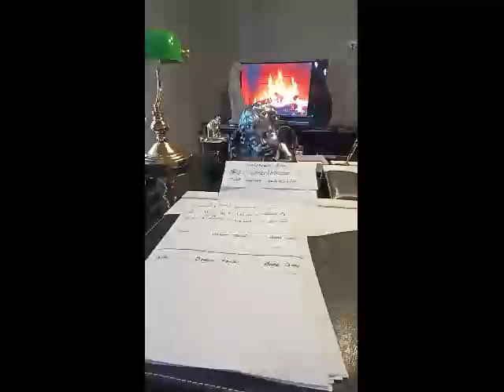Medyum Ercüment Hoca 0552 282 33 33 ücretsiz bakım ERZİNCAN TERCAN Kaşık büyüsü